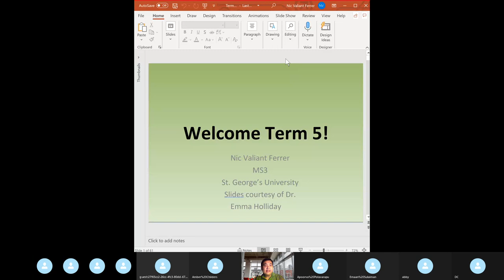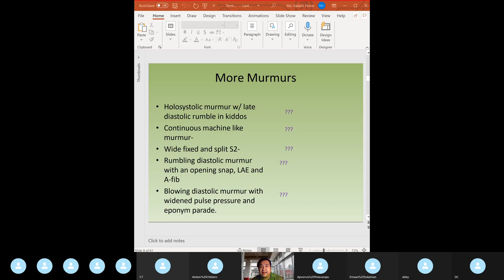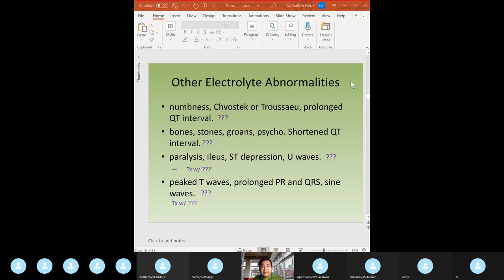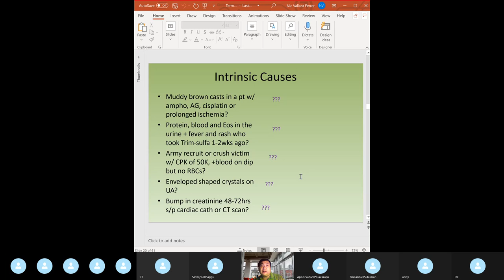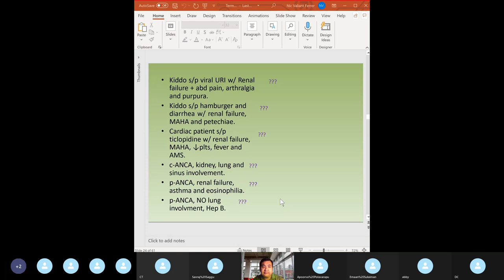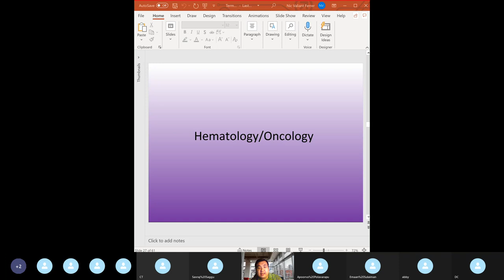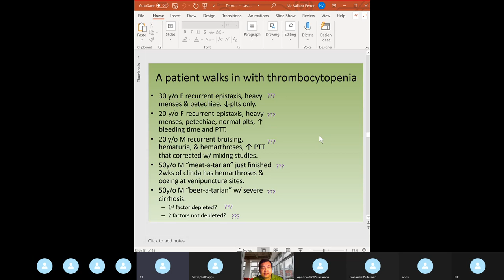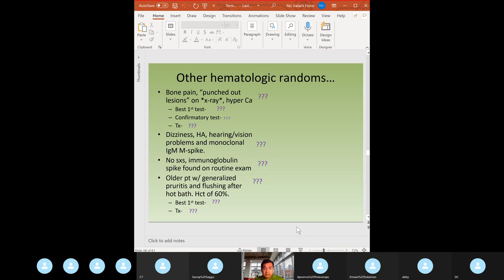Term 5 BSCE 1 Review - Renal & Heme/Onc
BSCE 1 Review for St. George's University School of Medicine Term 5 students